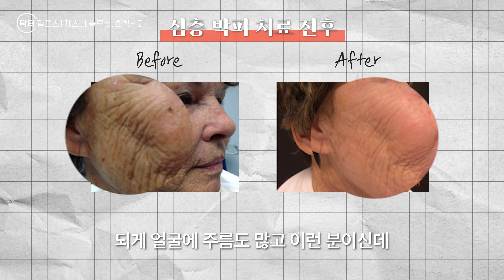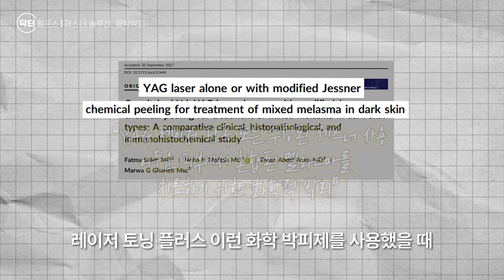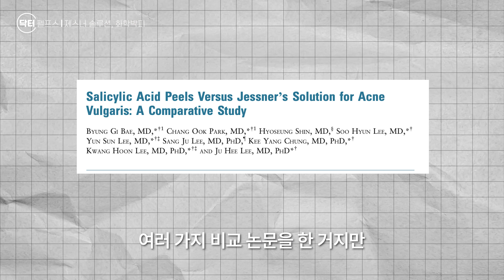기미, 여드름에는 제스너 솔루션과 같은 필링제는 분명히 효과가 있습니다. 화학박피에 대한 잘못된 지식을 논문을 근거로 설명합니다.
최근 OOO 절대 받지마라, OOO 무조건 해야한다.
이런식의 주목받기 위한 잘못된 피부과적인 내용이 인터넷 상 만연하고 있습니다. 특히 화학박피제는 이미 피부과 교과서와 수많은 논문에서 안전성과 효과를 입증하고 있습니다. 물론 이런 물질은 필요한 경우에만 한정적으로 사용하는 게 맞습니다만 무조건적인 반대는 적절하지 않은 것 같습니다.

오늘은 화학박피제 중에 많이 사용되는 제스너액을 중심으로 자세히 설명드리도록 하겠습니다.

. 피부과전문의 닥터펠프스입니다.